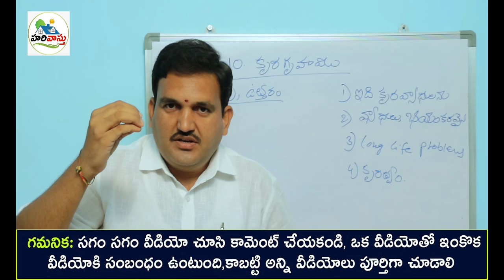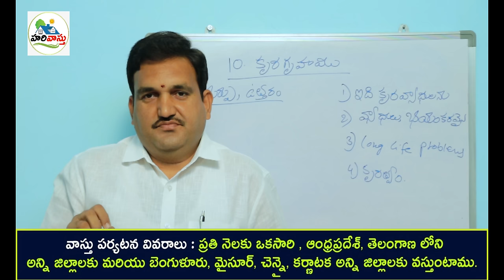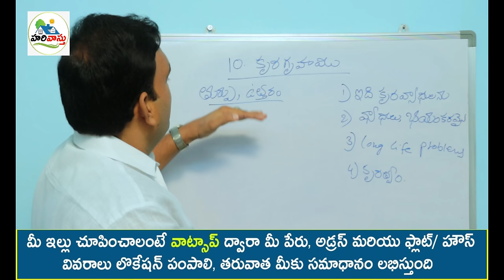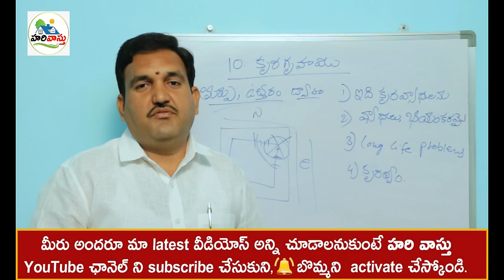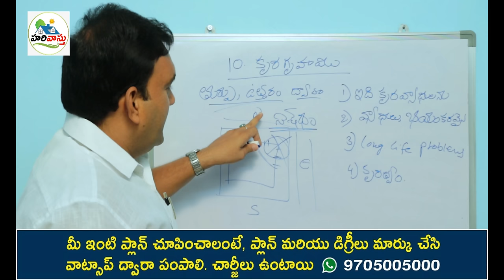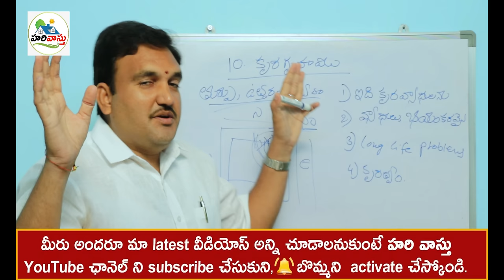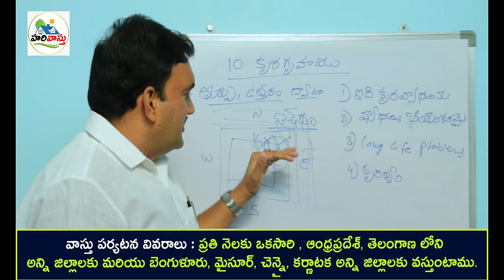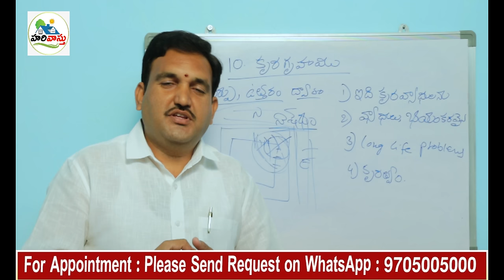🏠 క్రూర గృహం | Turpu uttara dwaralu undocha | North east doors vastu in telugu Eshanaya dwaralu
211👉 Please Watch  ►🏠 క్రూర గృహం | Turpu uttara dwaralu undocha | North east doors vastu in telugu  Eshanaya dwaralu

turpu uttara dwaralu undocha
east north door vastu
turpu uttaraam lo dwaram undocha
dwarala vastu niyamalu
east and north door undocha